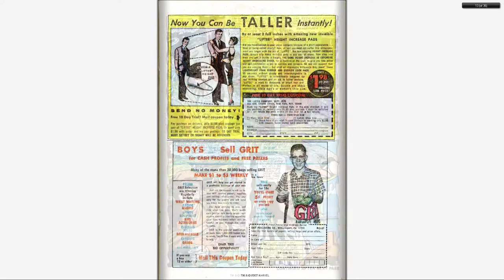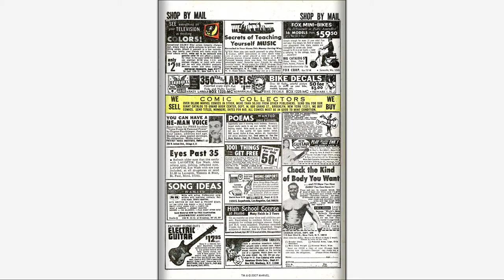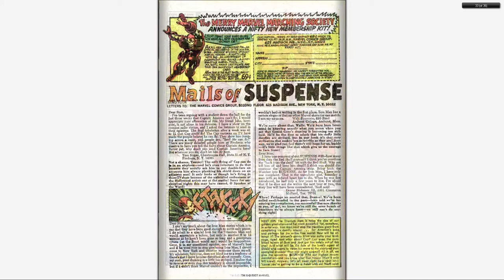196709 Tales of Suspense v1 093